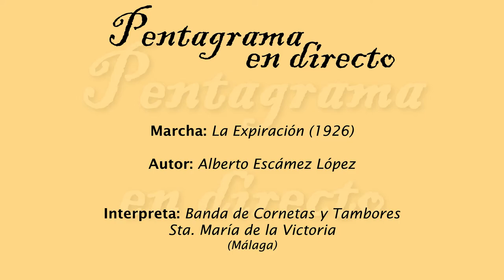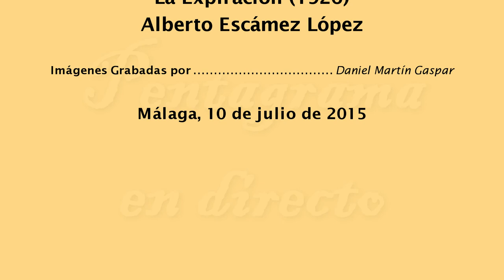La Expiración (Alberto Escámez López)